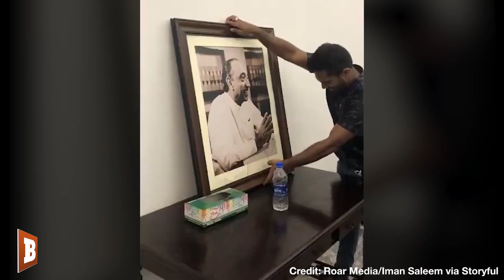Sri Lankans Throw 4-Day Party After Occupying Presidential Palace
Sri Lankans celebrated for days in the President's House in Colombo, Sri Lanka, after occupying the residence on July 9th.